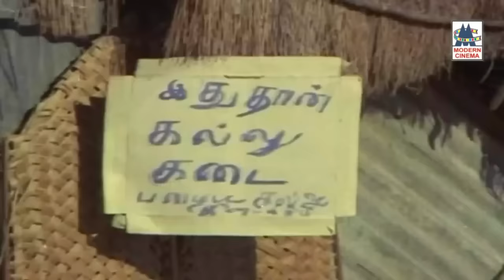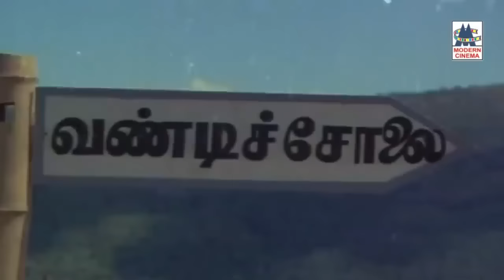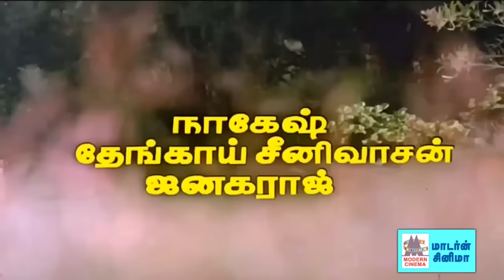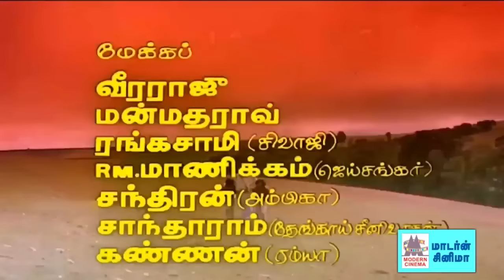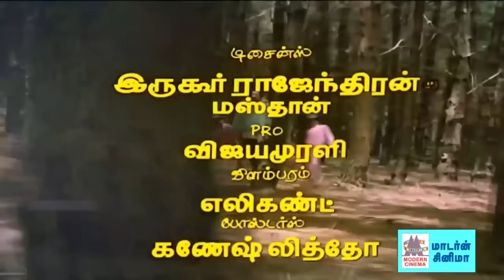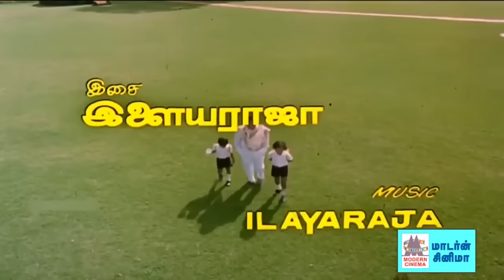Malaysia Vasudevan மலேசியாவாசுதேவனின் ஒருமுறை கேட்டால் பலமுறை கேட்க தூண்டிய அற்புதமான பாடல் தொகுப்பு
Once More Malaysia Vasudevan Songs
ஒரு தங்க ரதத்தில் ...
இந்த மின்மினிக்கு ...
வான் மேகங்களே ...போன்ற  பாடல்கள் அனைத்தும் கேளுங்கள்